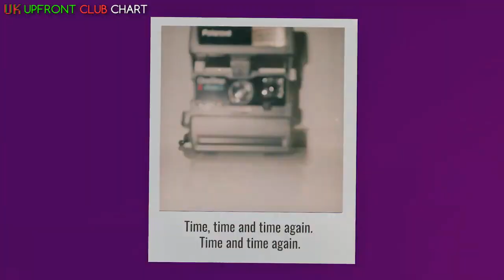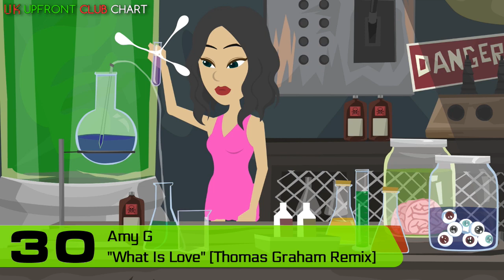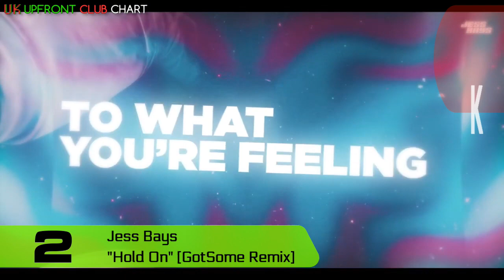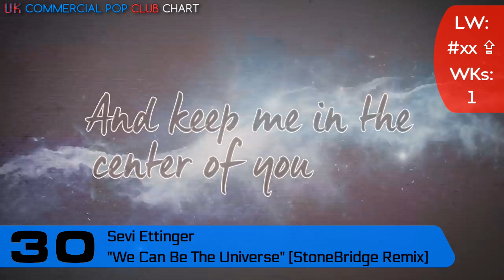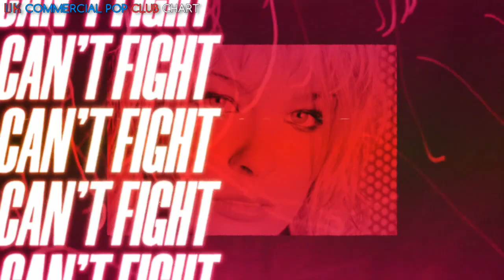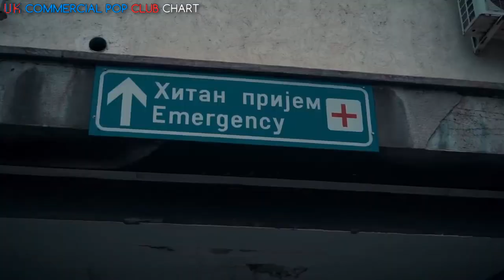🇬🇧 UK CLUB CHARTS (30/11/2020) | UPFRONT & COMMERCIAL POP | MUSIC WEEK